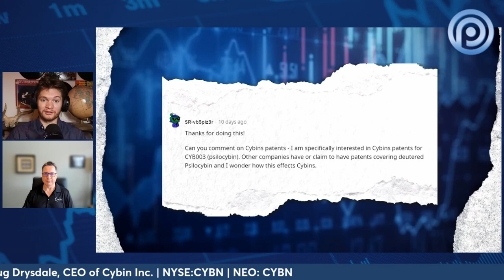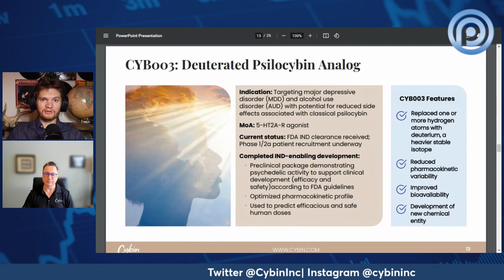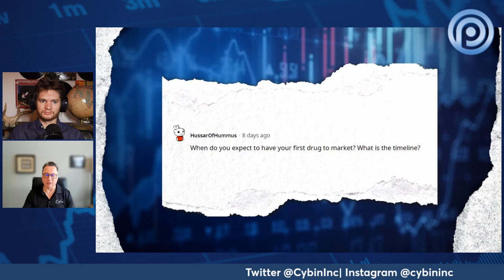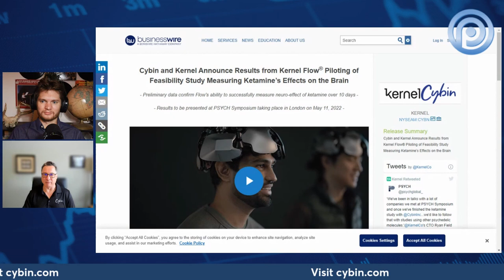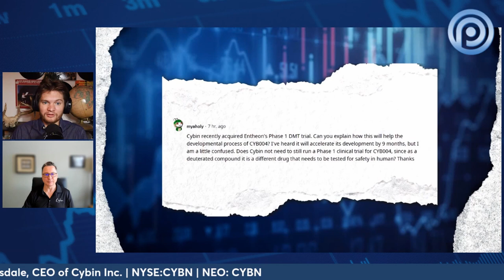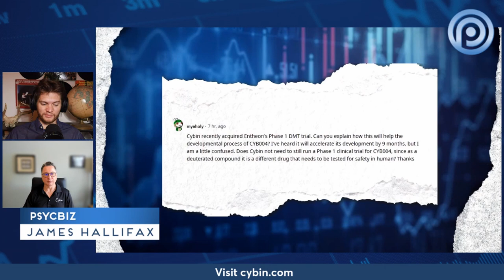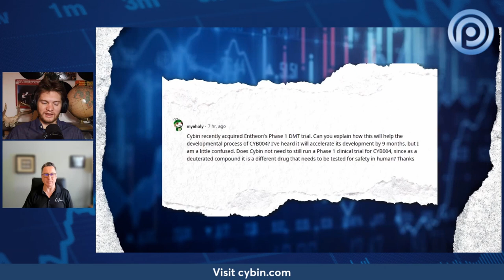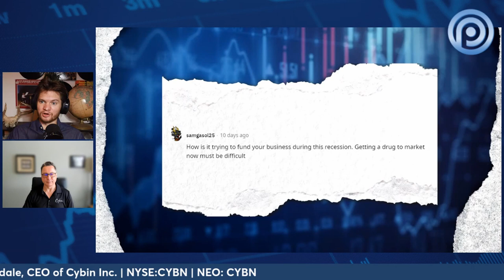Cybin CEO AMA: Patents, DMT Trials, Timelines and Raising Capital in a Recession | CYBN Stock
In this episode, James Hallifax sits down with the CEO of Cybin (NEO: CYBN | NYSE American: CYBN), Doug Drysdale for an Ask Me Anything (AMA). The questions for this AMA were sourced from retail investors in the Reddit group r/CybinInvestorsClub.

Cybin is a psychedelic medicines company working on next-generation versions of DMT and psilocybin. Their goal is to use psychedelic medicines to help heal people with depression, anxiety, and other mental health issues.

James asked Doug Drysdale the top 5 voted questions, which were:

1) Can you comment on Cybins patents - I am specifically interested in Cybins patents for CYB003 (psilocybin). Other companies have or claim to have patents covering deuterated Psilocybin and I wonder how this affects Cybin's.

2) How is it trying to fund your business during this recession? Getting a drug to market now must be difficult.

3) When do you expect to have your first drug to market? What is the timeline?

4) Cybin recently acquired Entheon's Phase 1 DMT trial. Can you explain how this will help the developmental process of CYB004? I've heard it will accelerate its development by 9 months, but I am a little confused. Does Cybin not need to still run a Phase 1 clinical trial for CYB004, since as a deuterated compound it is a different drug that needs to be tested for safety in humans? Thanks

5) At one point I believe that Intelgenx was providing Cybin with film strips containing your proprietary molecule(s) for trial(s) being conducted in Jamaica - please check me on that. Being that Atai invested in Intelgenx, from my understanding that came to an end. Are there any plans for revisiting dosing trial participants with your molecules utilizing film strips provided by another manufacturer in the future?

In this interview, we learned lots about Cybin, Cybin’s stock, and the future of the company.